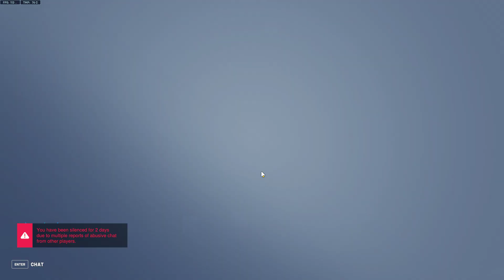Overwatch Torbjorn Gameplay Ranked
Everything in this video is strictly for comedic & entertainment purposes